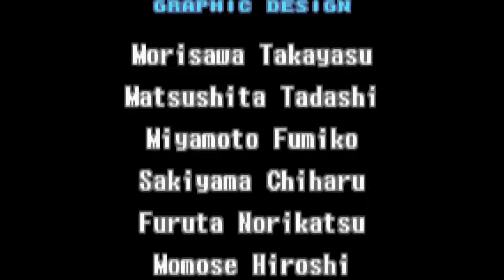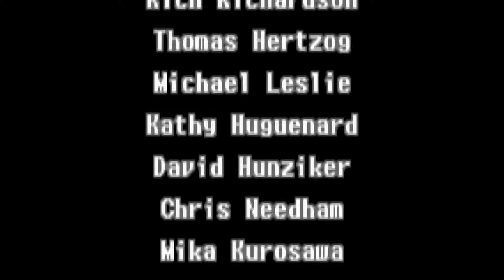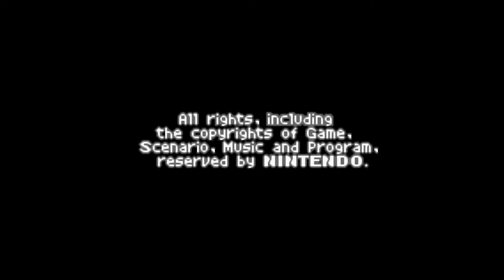Metroid: Neo ES Mission Hard Mode HD